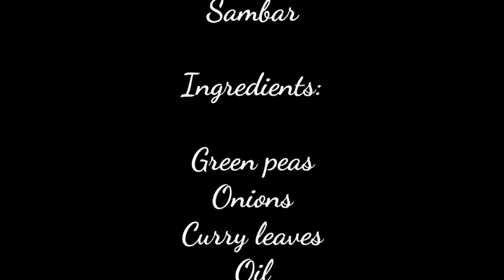Green Peas Sambar | Frozen Or Fresh peas | Quick and😋 Tasty Recipe | ರುಚಿಕರವಾದ ಬಟಾಣಿ ಹುಳಿ...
Green peas -1kg(serves 6 to 8 persons)
Onions -3big
Oil -2tbsp
Mustard -1tsp
Curry leaves
Tamarind -1lemon size
Jaggery and salt

Masala:
Coconut -1cup
Red chillies -20 to25
Sambar masala seeds -4tsp
Poppyseed -3to4tbsp

link ☝of sambar masala seeds ☝